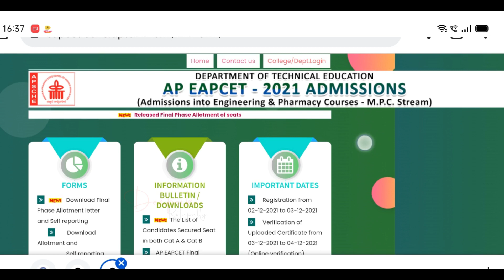AP Eamcet ( EAMCET ) 2021 Special Round Counselling No Official Update | AP Eamcet 2021 Latest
AP Eamcet ( EAMCET ) 2021 3rd Phase Counselling Notification Dates,
AP Eamcet ( EAMCET ) 2021 Spot Admissions ,
AP Eamcet ( EAMCET ) 2021 Latest Updates